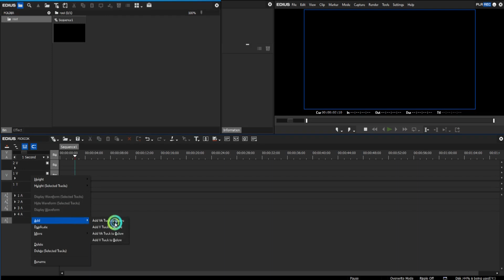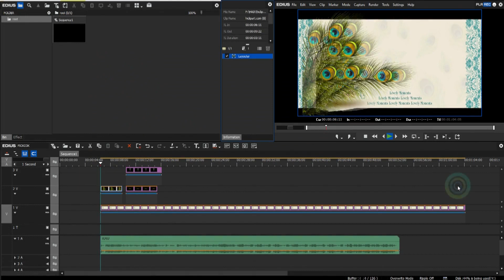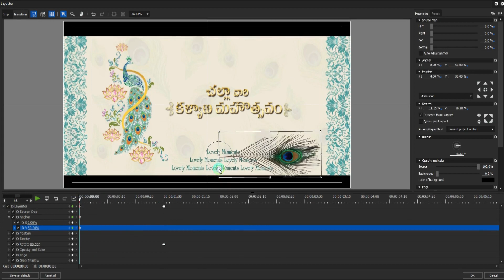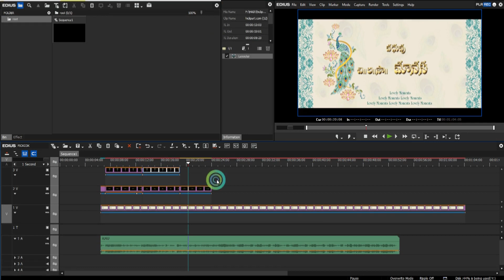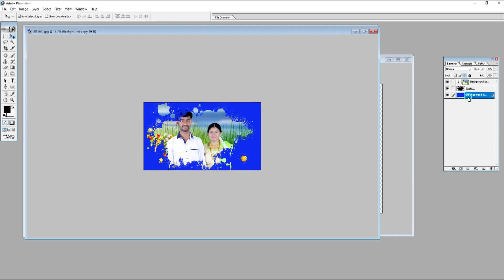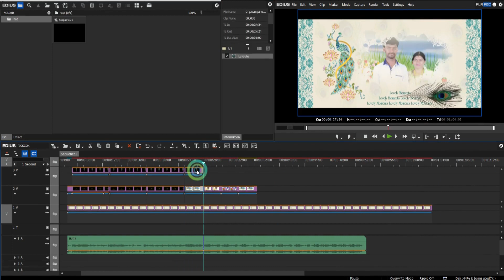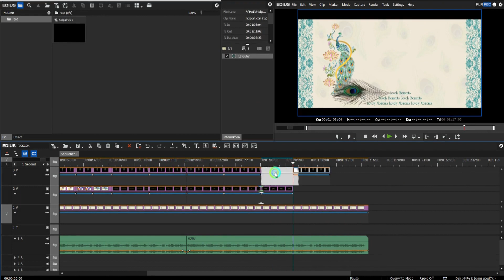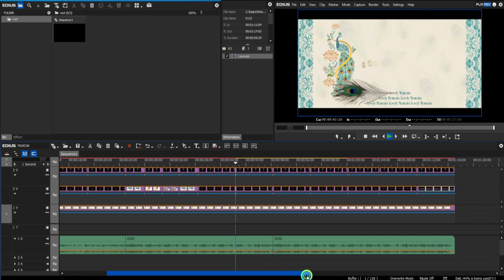NEW PEACOCK FEATHER STYLE WEDDING TITLES FREE l VK EDITTS l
NOTE: ALL THE IMAGES / PICTURES/ LINK SHOWN IN THE VIDEO BELONGS TO THE RESPECTED OWNERS AND NOT ME...